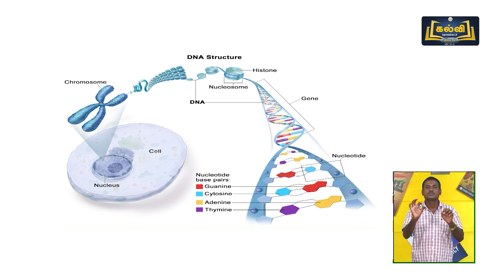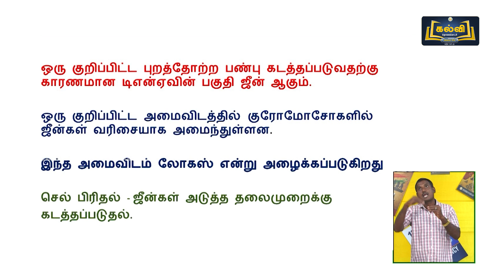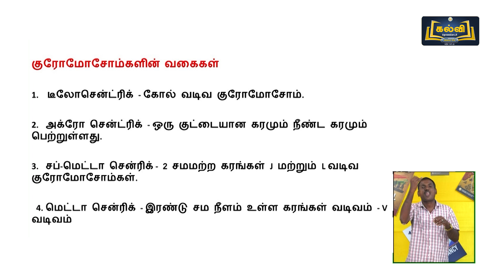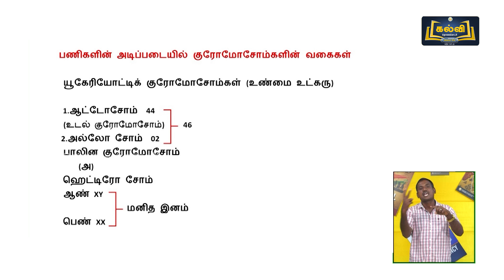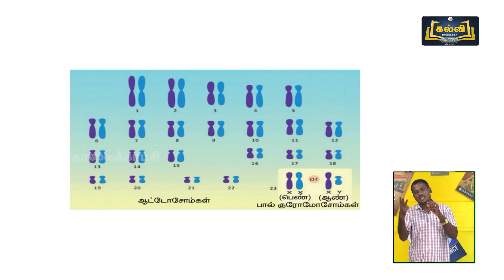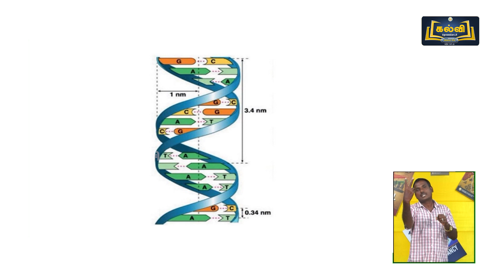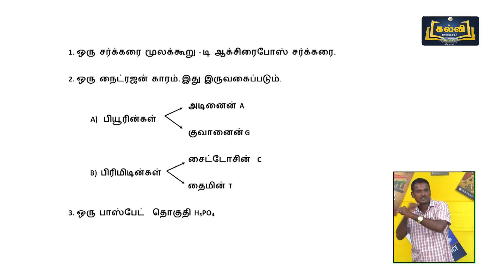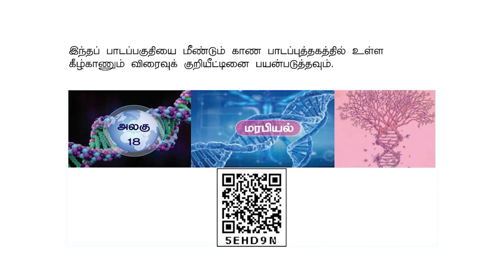Class 10 | வகுப்பு 10 | அறிவியல் | மரபியல் | அலகு 18 | KalviTv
இப்பாடத்தொகுப்பில் அலகு பதினெட்டு பகுதியில் உள்ள "மரபியல்" என்ற பாடத் தலைப்பின் கீழ் உள்ள மரபியலில் குரோமோசோமின் பண்புகள், குரோமோசோம்கள், குரோமோசோம்களின் வகைகள் மற்றும் டி.என்.எ. மூலக்கூறின் வேதி இயைபு ஆகியன பற்றி ஆசிரியர் விளக்குகிறார்.